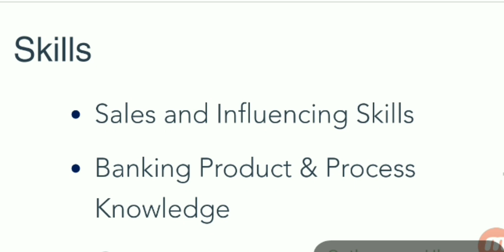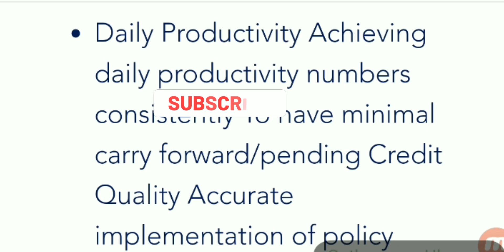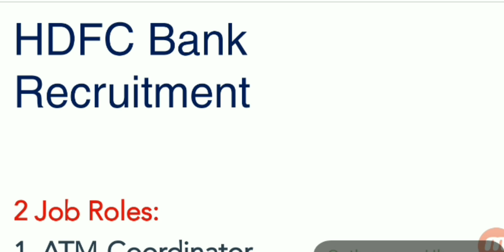HDFC Bank Recruitment | Bank Vacancy | Private bank jobs | Permanent Job | TN Bank Jobs | gov job